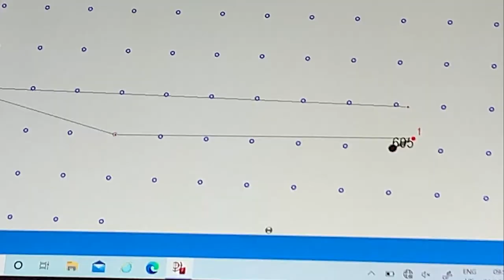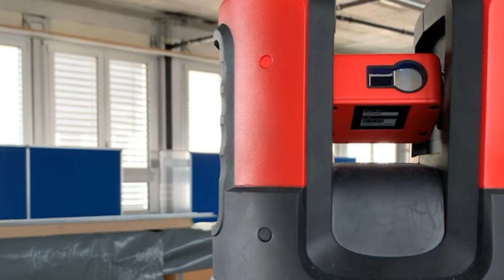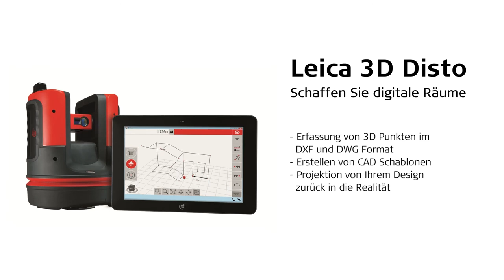Leica 3D Disto: Projektion Ihres Designs zurück in die Realität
Mit der Projektor Funktion des Leica 3D Disto können Sie im CAD konstruierte Befestigungspunkte oder auch Raster millimetergenau auf Wände, Decken oder Schrägen projizieren. Umständliche und zeitraubende Messungen entfallen somit bei der Montage.